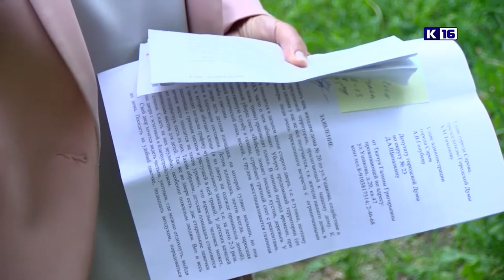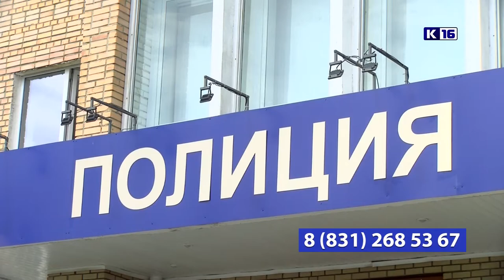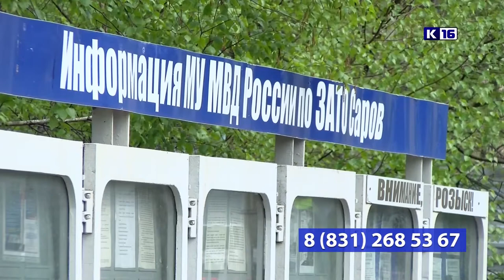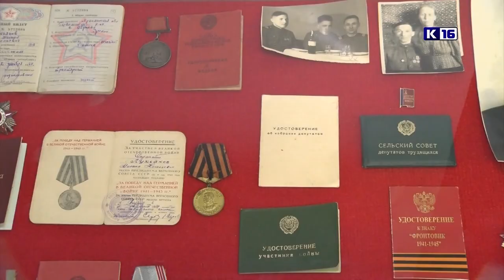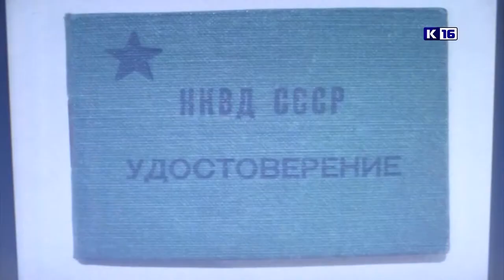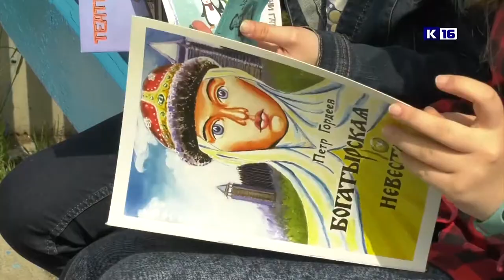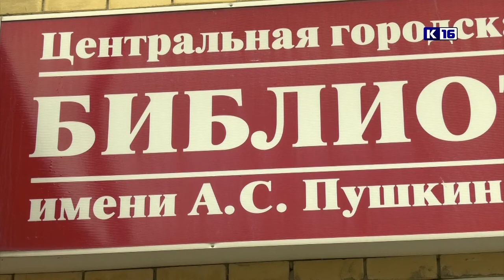Новости Сарова 27 05 2019